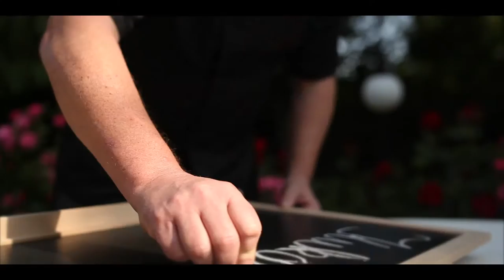Kukkónia ízei. A zsemlegombóc...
Köreten kívül mire tudjuk még felhasználni a házias készítésű zsemlegombócot? Ezt mutatja be számunkra Bindics Imre mesterszakács